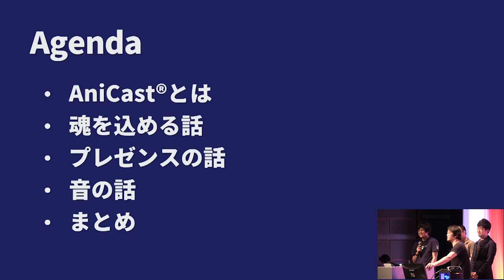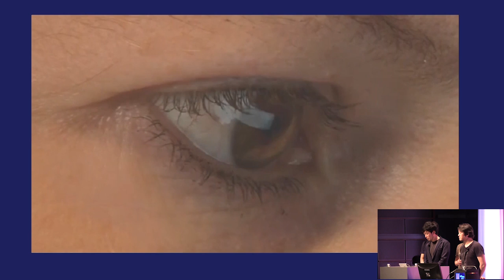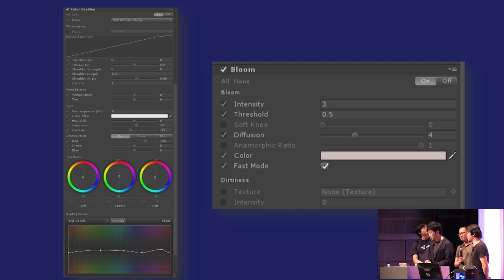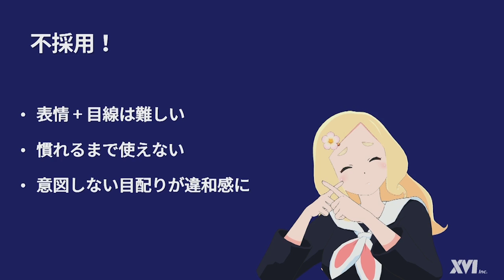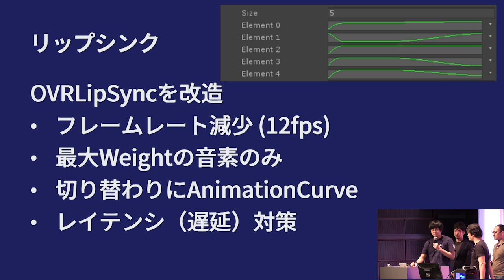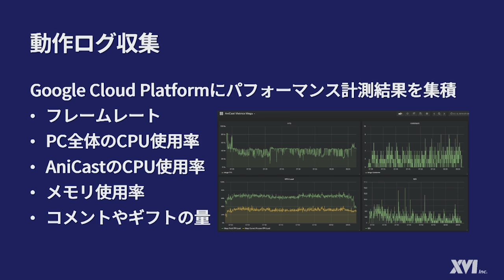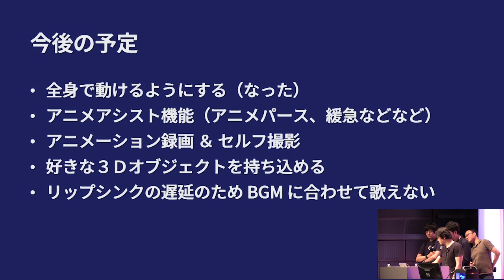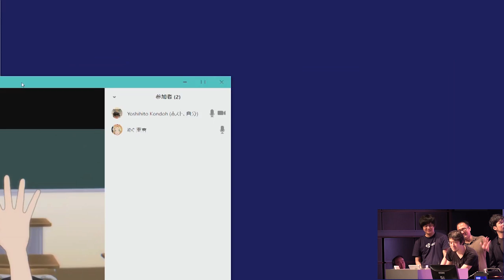【Unite Tokyo 2018】AniCast！東雲めぐちゃんの魔法ができるまで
「東雲めぐ©Gugenka」に使われているシステムについて解説します。昨今のバーチャルYouTuberブームにより、UnityでVTuberを作成する実例が増えました。しかしながら従来のシステムはMOCAPや運用コストなど課題があります。弊社ではOculus Riftだけで自宅から一人で配信でき、アニメ制作ができるAniCastを開発しました。運用事例及び今後のVRにおけるアニメ制作ツールとしての展望をお話しします。

【講演者】
近藤“GOROman”義仁（代表取締役社長｜株式会社エクシヴィ）
室橋 雅人（ビジュアルディレクター｜株式会社エクシヴィ）
狩野 成太（Unityエキスパートエンジニア｜株式会社エクシヴィ）
吉高 弘俊（リードオーディオプログラマー｜株式会社エクシヴィ）

・バーチャルYouTuber(VTuber)のシステムの実例を知りたい方
・VRでの魔法のようなキャラクタープレゼンスの表現に興味がある方
・VTuberにおけるオーディオシステムに興味がある方